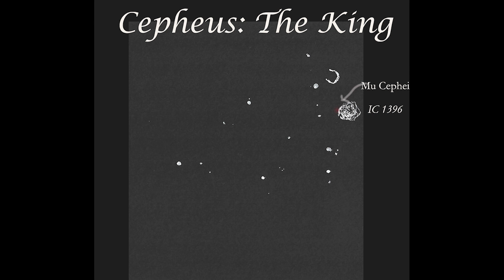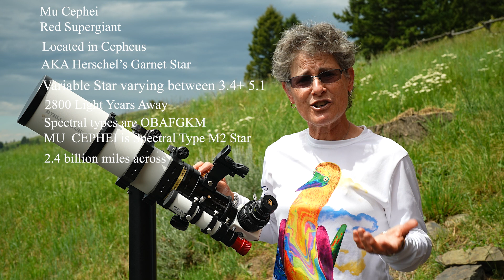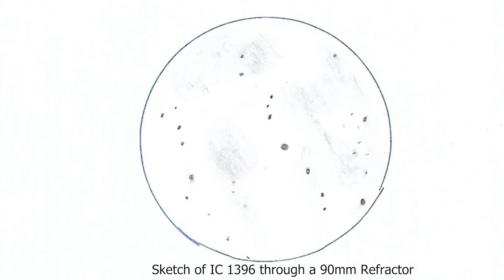MU CEPHEI & IC 1396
Mu Cephei is a beautiful red supergiant star in the constellation Cepheus. Its red color shows well in small telescopes and binoculars. It's on the edge of a star forming area, IC 1396, which is huge, the apparent size of 10 full moons, and difficult to see in a telescope but in this video we're going to look at Mu Cephei and see if I can see the nebulosity in IC 1396 in a 90mm refractor. I'll tell you about both and I'll show you what they looked like to me and how you might be able to make out the nebulosity in IC 1396 in a dark sky site with a small telescope.  It was very windy and I only took a few photos of low quality.  My hope was that I could experiment with some photos to see if I could make them look how the nebulosity might appear in a telescope next to the red star.  Hopefully the photos don't give a false impression.  You will see a very red star in binoculars or a telescope but you won't see any red in the nebula in either.  If you are in a dark sky site and if you are lucky you will be able to see the nebulosity.